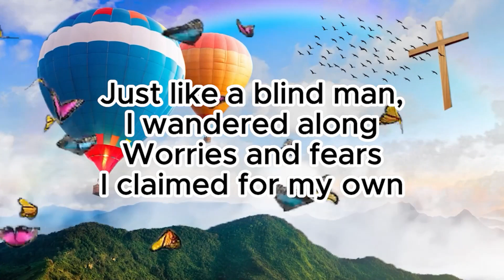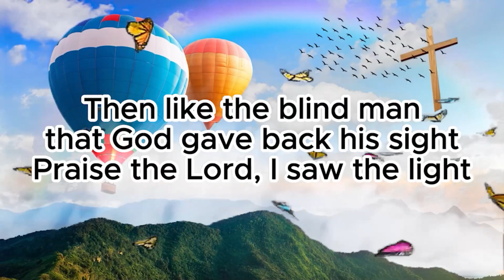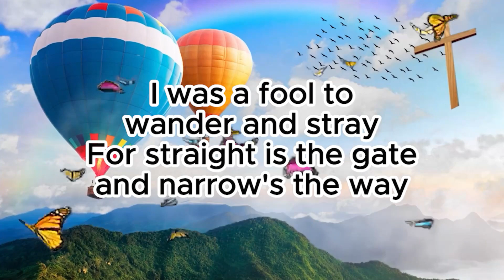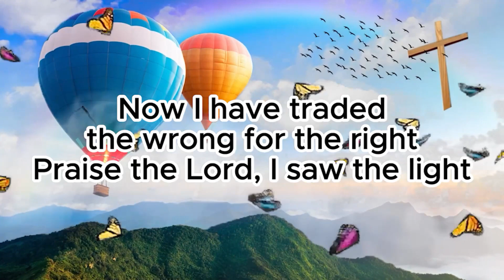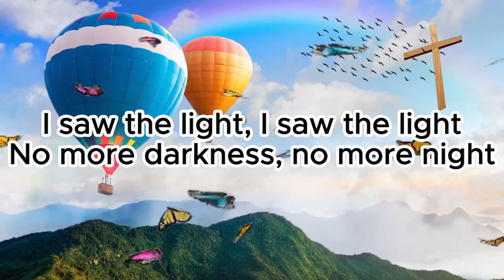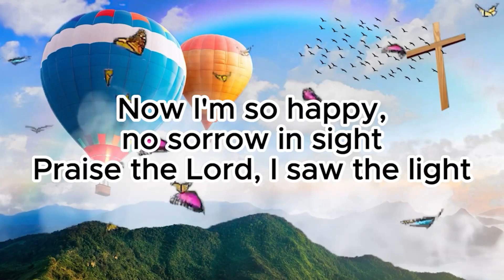210824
Geht es jemandem unter euch schlecht, so bete er; hat jemand Grund zur Freude, so singe er Gott ein Loblied!